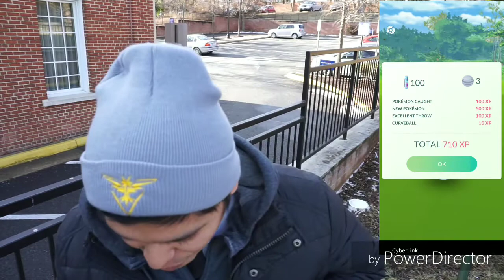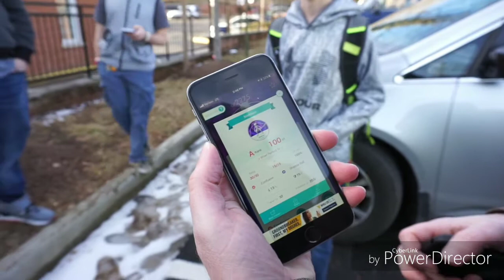PERFECT MEWTWO! EX RAID MEWTWO! Pokemon Go!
Have you Joined the TnD SQUAD? We took mewtwo down most intense video ever lol !! For more ta11ndark material swing by my Instagram, Facebook and Twitter anytime!